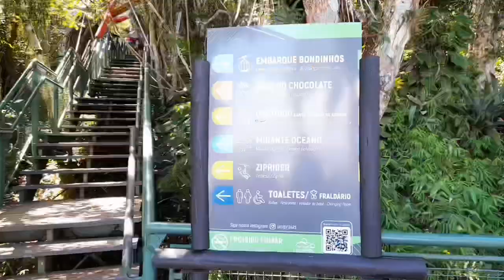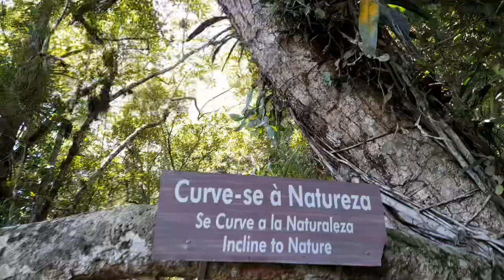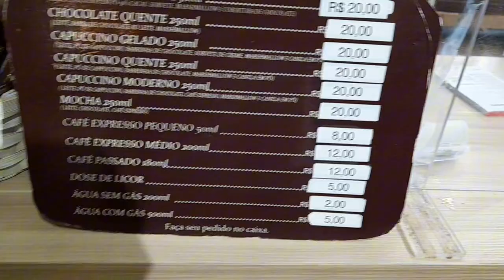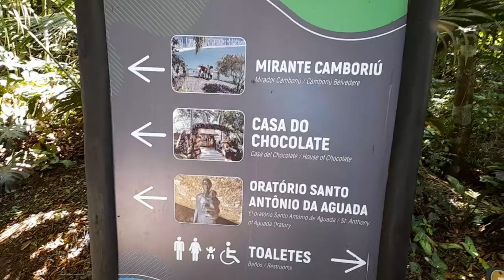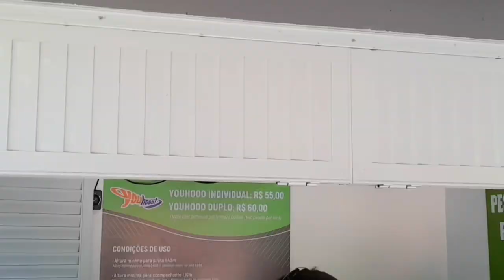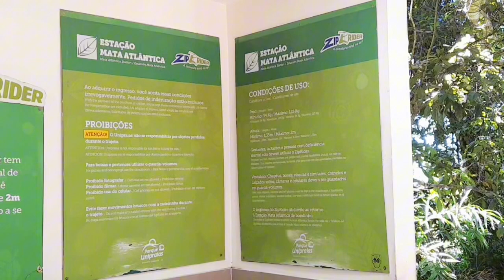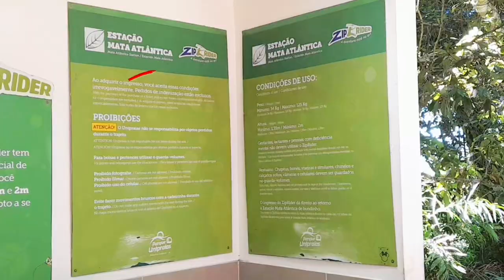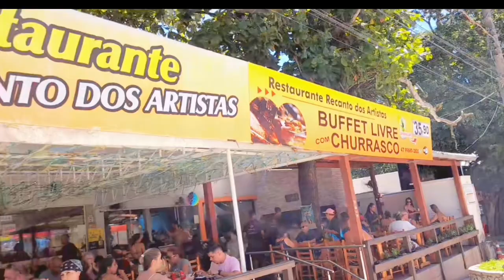25 de agosto de 2024